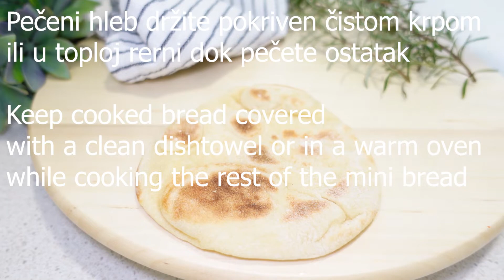No oven bread in 15 minutes!!! - Hleb koji se ne peče u rerni, brzo, lako i jednostavno!!!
Dobrodošli na kanal Naše male kuhinje!
Welcome to Naša Mala Kuhinja Channel !

Sigurno ste nekad poželeli da napravite lepinjice, ali se niste usudili jer ste pomislili kako vam neće uspeti. Verujte i meni se to dešavalo, jer mi se činilo da je strašno komplikovano i da oduzima puno vremena. Baš iz tog razloga sa vama delim ovaj fenomenalan recept, za lepinjice koje se toliko brzo i jednostavno prave, da ćete ih, verujte mi, praviti i više puta nedeljno😀
Količina od 8 lepinjica je sasvim dovoljna čak i za četvoročlanu porodicu, a ukoliko vam se učini da vam je potrebno više, samo povećajte meru.

Mera za 8 lepinjica:

- ½ svežeg kvasca, 10g
- ½  čaše vode, 110ml
- 1 kašičica šećera, 8g
- 1 kašičica soli, 8g
- 1 kašika maslinovog ulja
- ½  čaše jogurta, 110g
- 2 šolje brašna , 240g

Ingrediants:
- ½ fresh yeast, 10g
- water, 110ml
- 1 teaspoon of sugar, 8g
- 1 teaspoon of salt, 8g
- 1 tablespoon olive oil
- yogurt, 110g
- 2 cups flour, 240g

We hope you liked this recipe.